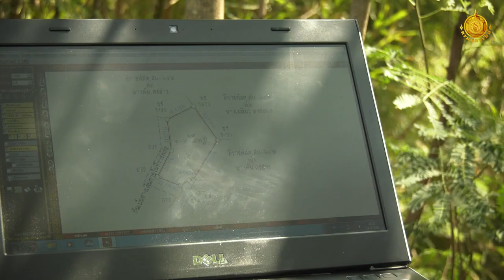มอบสัญญาเช่าที่ดินราชพัสดุ จังหวัดสระบุรี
อธิบดีกรมธนารักษ์ เป็นประธานในพิธีมอบสัญญาเช่าที่ดินราชพัสดุตามโครงการ “ธนารักษ์ประชารัฐ” ณ ศูนย์ดาราศาสตร์ ตำบลบ้านหมอ อำเภอบ้านหมอ จังหวัดสระบุรี เมื่อวันพฤหัสบดีที่ 24 กุมภาพันธ์ 2565